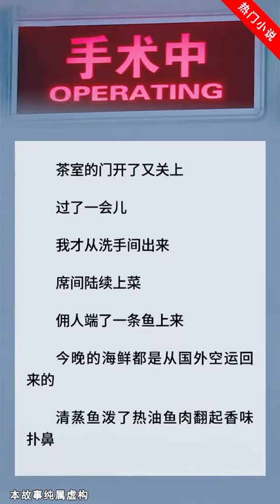渣了霍少後，她被囚寵了:付胭,霍銘征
請收藏保存好官方網址： 83小說免費小說閱讀網站，小說在線閱讀網站，全網更新最快小說，每日第一時間更新海量免費原創小說，各類現代言情小說、古代言情小說、連載小說、都市小說、穿越小說、贅婿小說、霸總小說、玄幻小說、遊戲小說、愛情小說、校園小說、幻想小說、宮鬥小說、競技小說、女強小說、爆笑小說、青春小說、曆史小說、懸疑小說、奇幻小說、推理小說、科幻小說、靈異小說、仙俠小說、網遊小說、歷史小說、武俠小說、軍事小說、恐怖小說、女性小說、在線閱讀小說、熱門小說全部免費等您閱讀，83小說網提供免費提供高質量的小說最新章節，免費線上小說閱讀，免費閱讀小說app，都市小說在線閱讀，免費小說排行榜，小說閱讀網，免費言情小說排行榜，穿越小說免費閱讀，武俠仙俠免費小說，奇幻玄幻免費小說，懸疑推理免費小說，小說大全，熱門免費小說下載，免費小說在線閱讀，全本免費小說推薦，好看的小說，都市言情免費小說，校園青春免費小說，原創免費小說作者推薦，經典全本小說閱讀，免費小說下載，免費看書app，必看小說推薦，穿越小說在線閱讀，網絡文學免費閱讀，小說免費試讀，免費完結小說推薦，最新免費小說更新，完本小說排行榜,完結小說排行榜,完本小說盡在83小說小說網！更多精彩免費小說請搜索“書名”或者“單個主角名”即可繼續閱讀！更多精彩免費小說請點擊“瞭解詳情”即可繼續閱讀！83小說